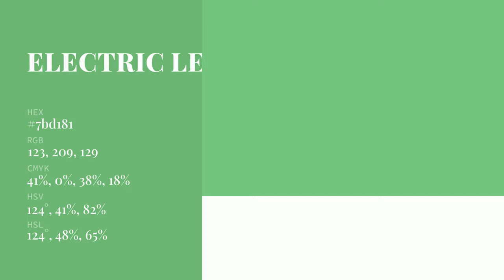Electric Lettuce color 7bd181 hex Warm Green color 7bd181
What color is Electric Lettuce ? 7bd181 hex, Warm Green color 7bd181

Hex 7bd181 Color Code is also known as Electric Lettuce color

Hex 7bd181 Color code in RGB color code model is created after adding 48.24% red color, 81.96% green color and 50.59% blue color.
Hex 7bd181 Color code in CMYK color (process color) code model is generated after subtraction of 41% cyan, 0% magenta, 38% yellow, 18% black.